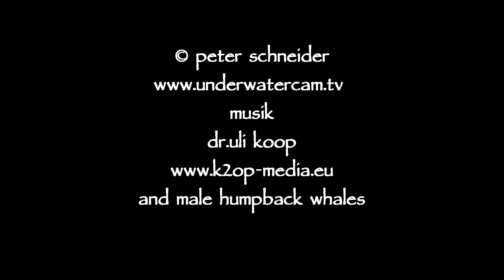stock footage of singing humpback whales, mother and baby in tahiti - rest reel 1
hd stock footage: humpback whale video stock footage of  juvenile and adult humpback whales resting in the deep blue or at the surface.Scored with relaxing chill out music by Dr. Uli Koop and original whale songs.